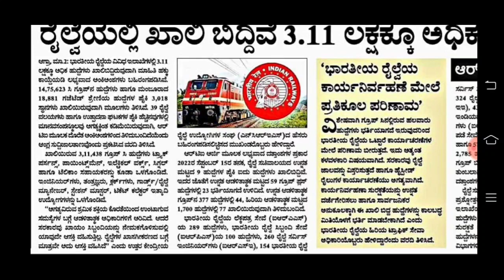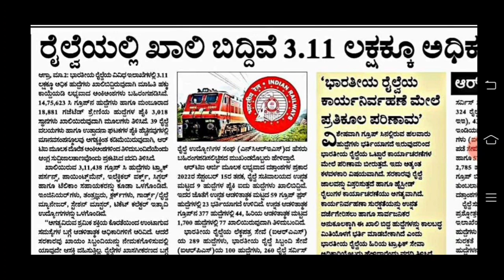Railway ticket collector recruitment update | indian railway recruitment 2023 tc railwaytc #